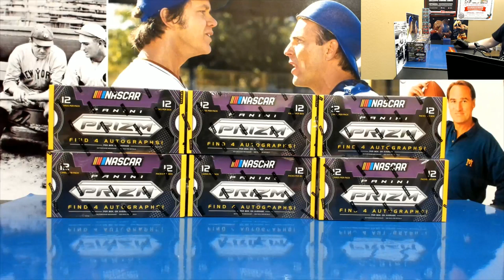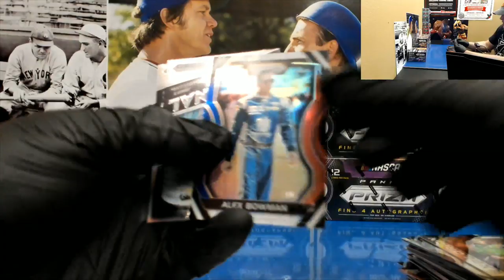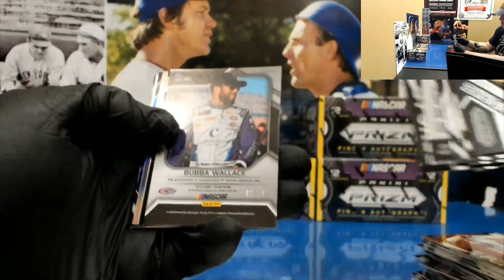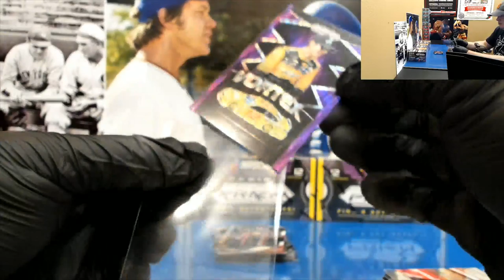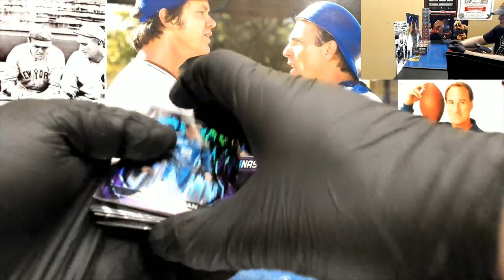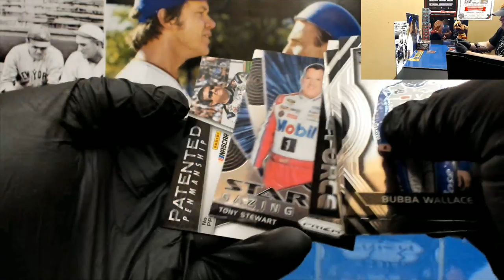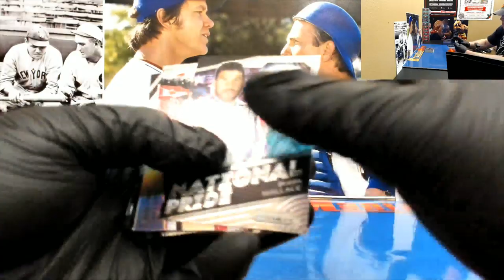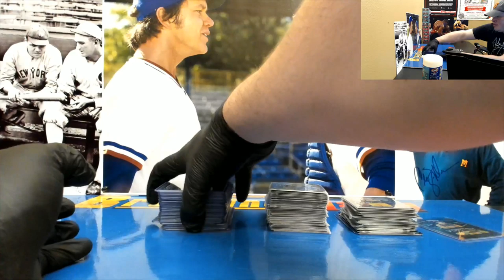2018 PANINI PRIZM RACING 1/2 CASE 1/4/20